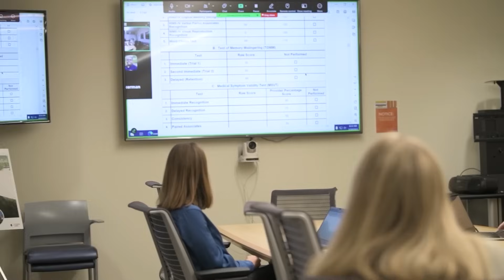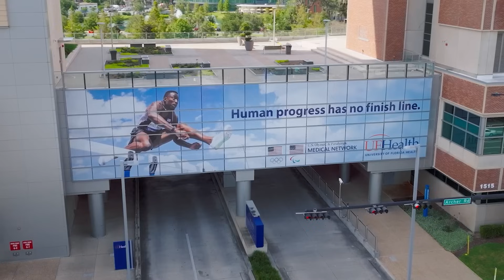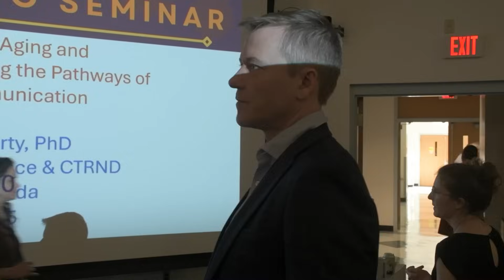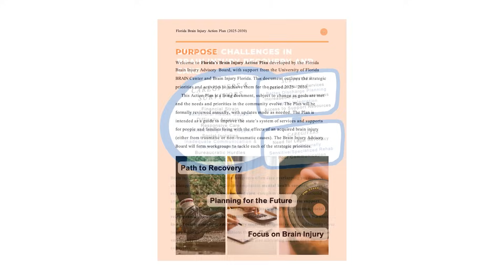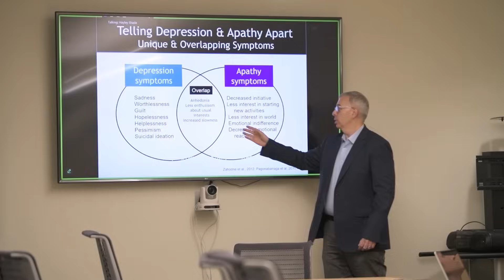From Research to Recovery - UF Brain Injury, Rehabilitation, and Neuroresilience Center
As a multidisciplinary hub, the UF BRAIN Center brings together researchers and clinicians from 15 departments and four colleges, integrating expertise in neurology, neuroscience, psychology, physical therapy, bioengineering, and related fields. Through its collaborative approach, the BRAIN Center aims to identify risk factors, improve clinical management in both acute and chronic settings, address long-term effects and comorbidities, and leverage the central nervous system’s plasticity to optimize recovery and cognitive outcomes.